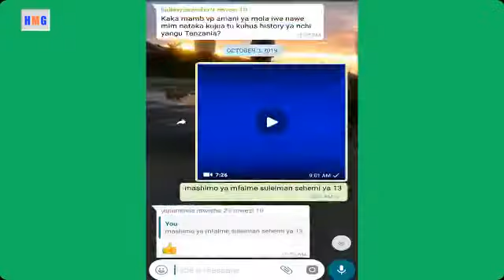Bibi kalembwane bibi wa majabu zaidi anayetoa uchawi.